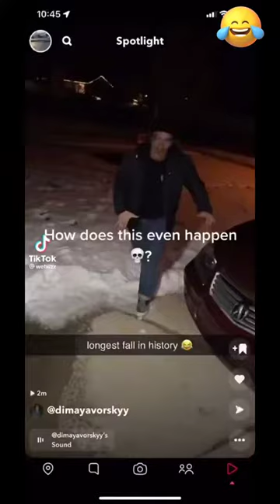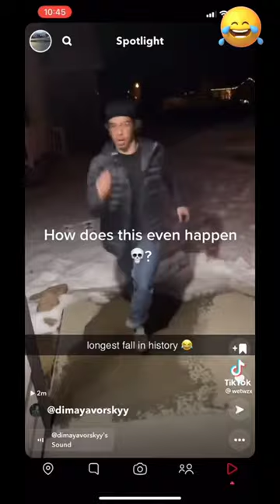rafreacts tik tok complete|girl pick up line|Its haha time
rafreacts tik tok complete|Its haha time